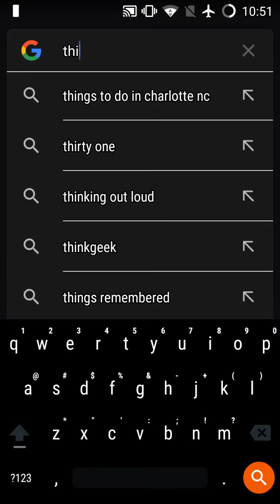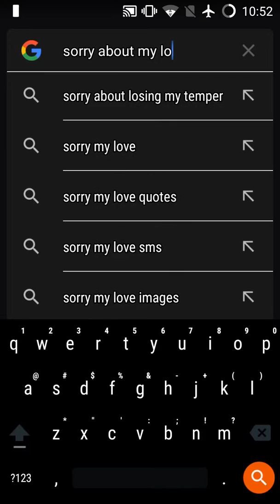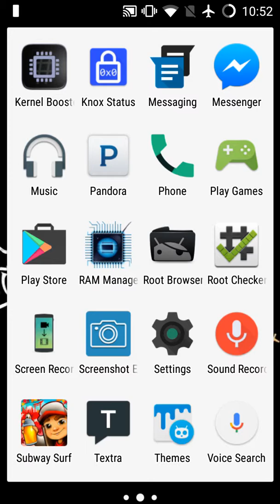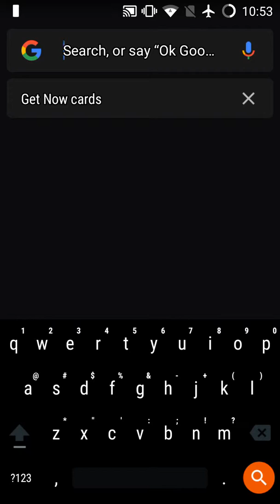My quick show of cm 12.1